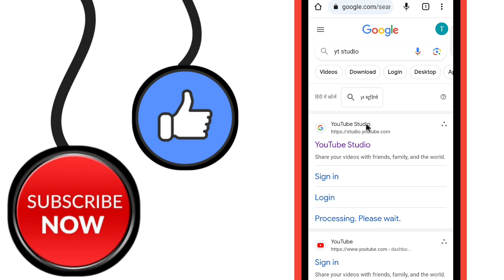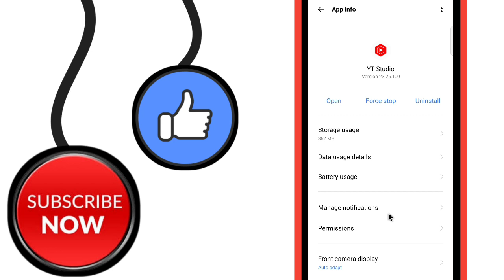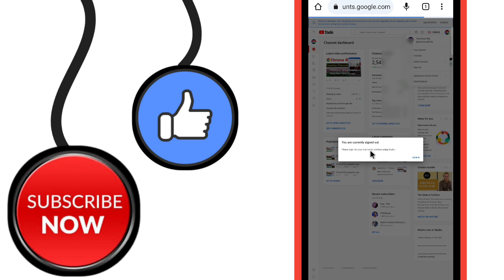Chrome Se YT Studio Logout Kaise Kare | Chrome Se Youtube Studio kaise Logout Kare